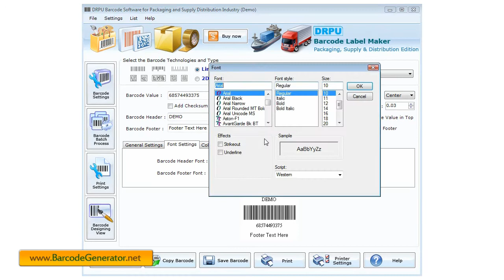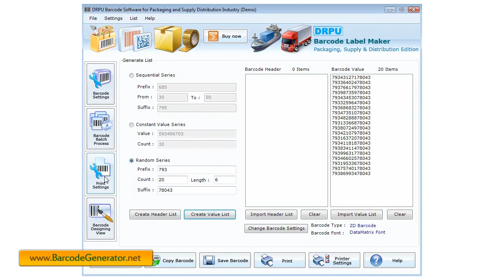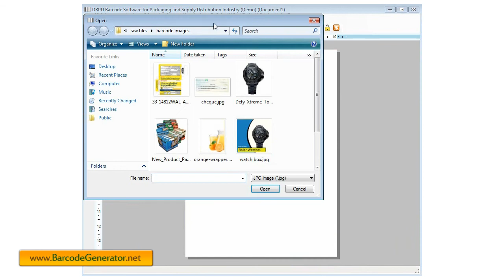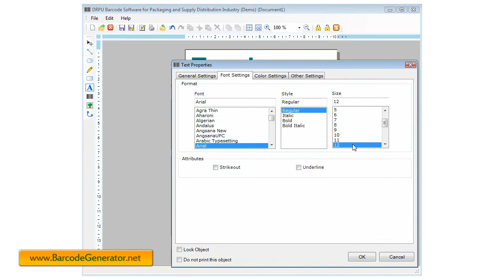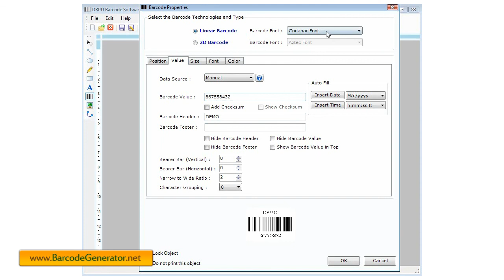free packaging barcode label labels generator software generate distribution bar code tags stickers